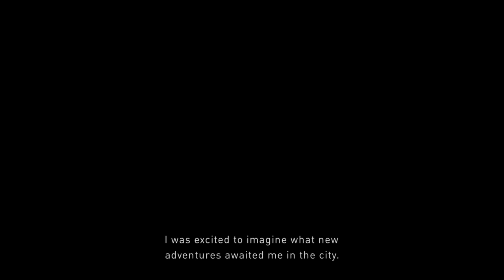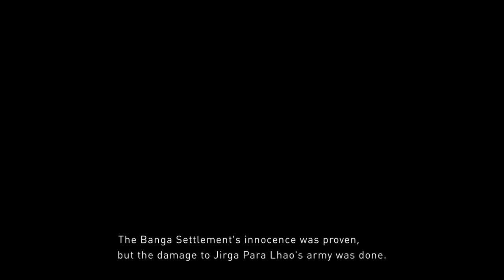It's Good to be Back - GRAVITY RUSH 2 Demo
Back with more Gravity Rush & I'm hyped as hell!!!